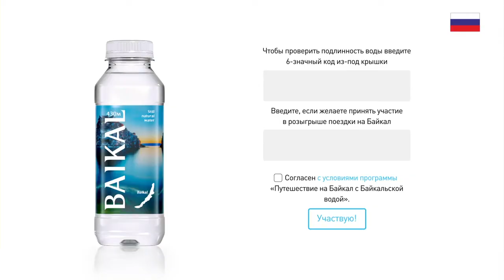Глубинная байкальская вода «Байкал»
| «Максимилианс» Челябинск — баварский клубный ресторан-пивоварня: отличная баварская кухня, вкуснейшее пиво собственного производства, неповторимая атмосфера. Добро пожаловать!